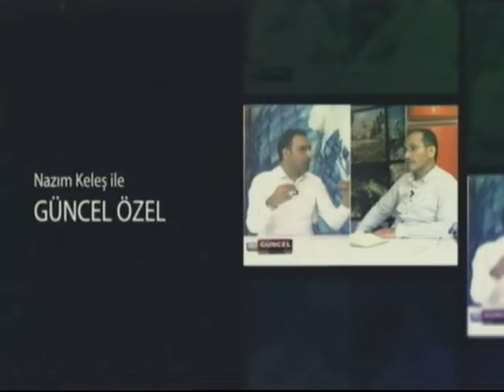GÜNCEL ÖZEL 3 BÖLÜM 12 03 2022